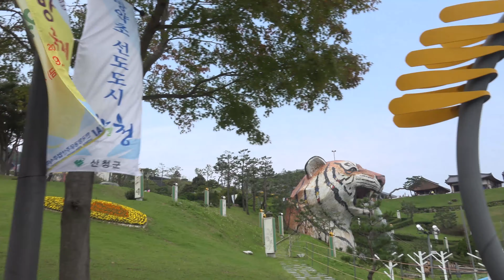호텔추천 ｜ 자연속 힐링여행, 산청한방가족호텔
지리산 자락의 동의보감촌 내에 위치한 산청한방가족호텔은 호텔형 프리미엄 연수원입니다.
대자연 속 최고의 에코라이프를 즐기는 곳.
산청한방가족호텔은 이와 같은 커셉으로 다양한 자연친화적인 라이프스타일을 제공하고 있어요.

한방호텔이기 때문인지 전통한방, 기, 명상 등의 체험이 준비되어 있고
깨끗한 환경과 약선 음식으로 휴식과 치유를 경험하도록 한다고 하네요.

산 자락에 위치한 호텔이다보니 물도 공기도 무척 좋은 산청한방가족호텔!
지리산에 다녀오신다면, 숙박은 산청한방가족호텔에서 해도 좋을 것 같습니다.

경상남도 산청군 금서면 동의보감로479번길 43